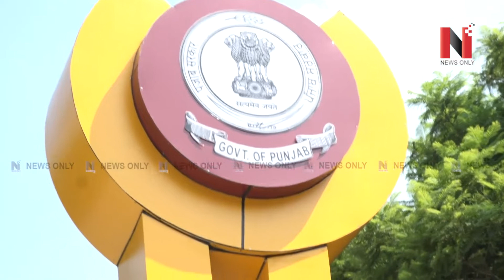ਸੂਬੇ ਚ ਬਣਨਗੇ 75 ਆਮ ਆਦਮੀ ਕਲੀਨਿਕ, ਕਲੀਨਿਕ ਦਾ ਨਿਰੀਖਣ ਕਰਨ ਲਈ ਪਹੁੰਚੇ ਮੁੱਖ ਮੰਤਰੀ ਭਗਵੰਤ ਮਾਨ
ਸੂਬੇ ਚ ਬਣਨਗੇ 75 ਆਮ ਆਦਮੀ ਕਲੀਨਿਕ,
 ਕਲੀਨਿਕ ਦਾ ਨਿਰੀਖਣ ਕਰਨ ਲਈ ਪਹੁੰਚੇ ਮੁੱਖ ਮੰਤਰੀ ਭਗਵੰਤ ਮਾਨ

VMedia # 806

Sling TV

Watcho-d2hApp
mxplayer